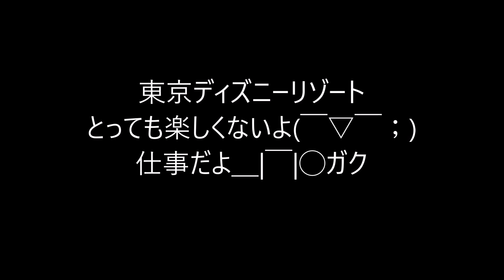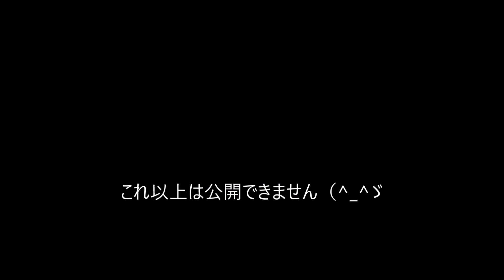ドライブレコーダー 東京ディズニーランド、シー、リゾート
いつも仕事で来てるし＿|￣|◯ガク
バックヤードのキャストさんと話しも出来んし。
バックヤードの動画をつべにうpしたい（´,_ゝ｀）ププッ
誰かプライベートて行くべ（^_^ゞ